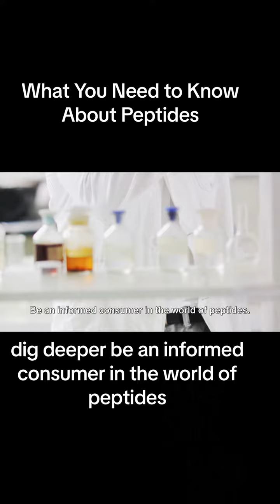Peptide Serums: the questions you need to ask before purchasing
Peptide Serums: the questions you need to ask before purchasing peptide peptideserum serums phillerpeptide peptidesforskin peptidecomplex peptideskincare ghk copperpeptides #learnontiktok